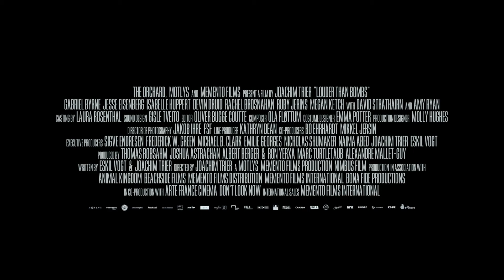Громче, чем бомбы / Louder Than Bombs I Трейлер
В преддверии фотовыставки Изабеллы Рид, скоропостижно скончавшейся три года назад, её старший сын Джона приезжает в отчий дом, где его ждут отец Джин и младший брат Конрад. Воспользовавшись ситуацией, Джин изо всех сил пытается восстановить отношения с детьми, каждый из которых сохранил разные впечатления о родной матери...